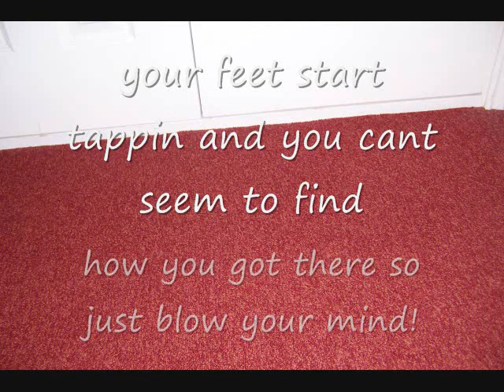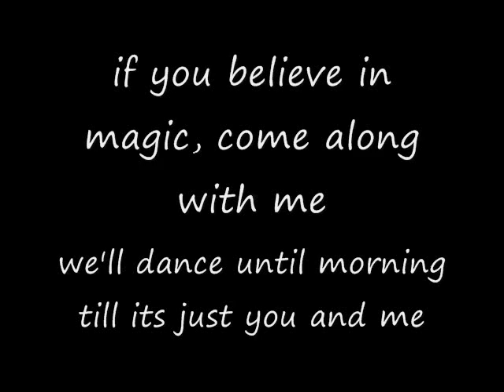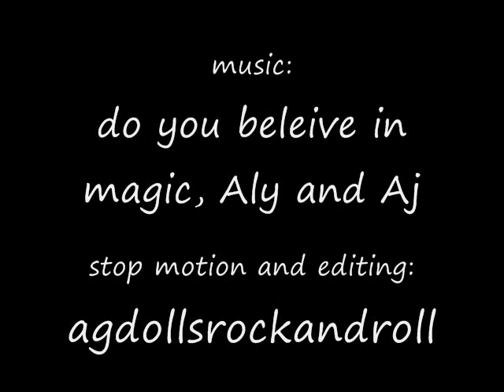Do you beleive in magic-- with lyrics